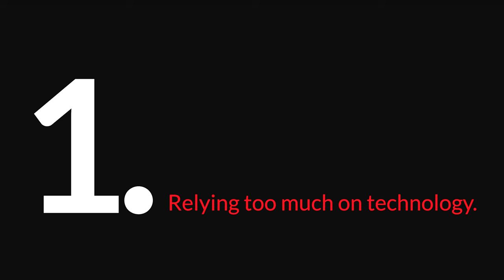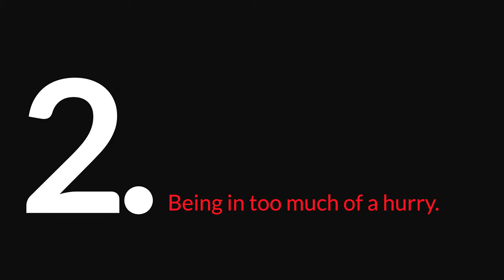3 big mistakes people are making when moving to Texas